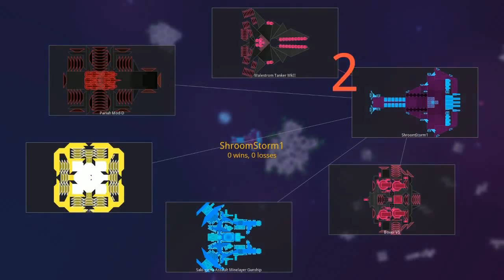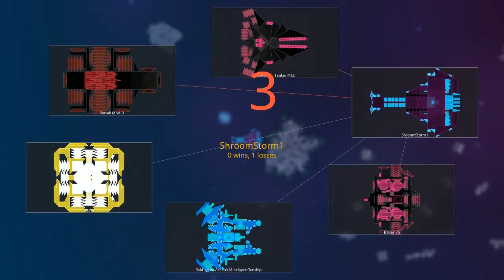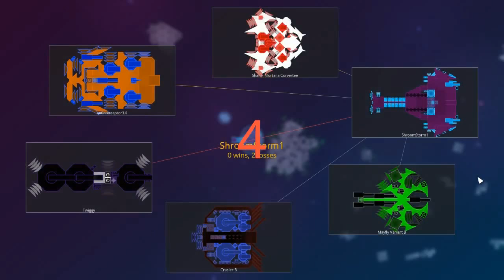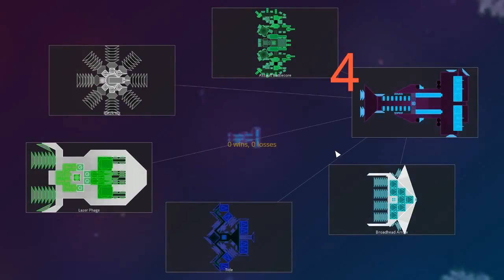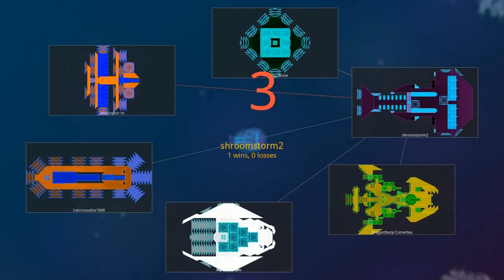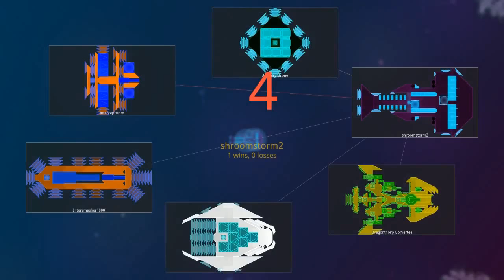Reassembly part V